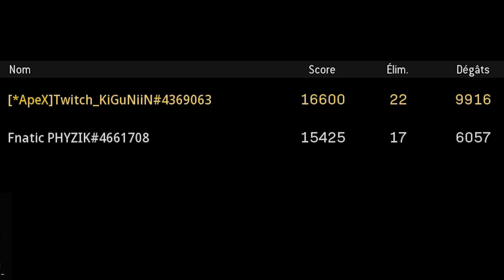LA NOUVELLE META DE WARZONE ? LA AUG !